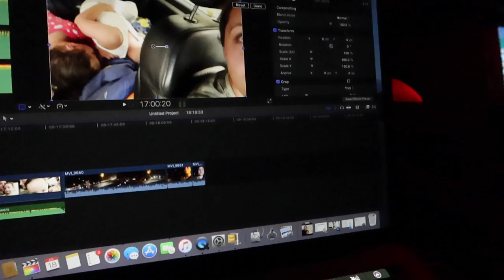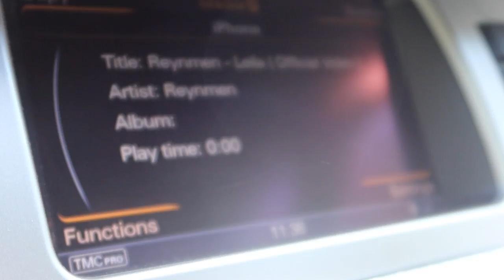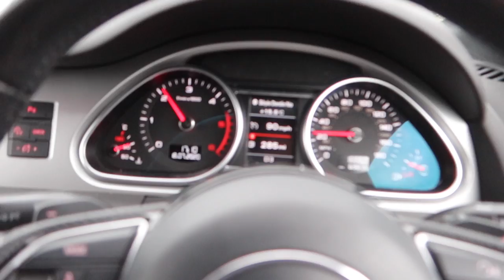YOLDA KAZA! GURBETÇILERIN IZIN YOLU! NE YIYORUZ NE ICIYORUZ! ÇOCUKLARLA YOL ÇEKILIRMI? GÜNLÜK VLOG